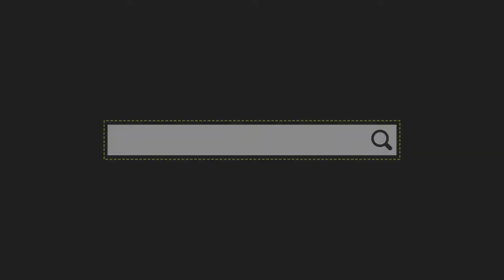LATHI CHALLENGE - Sambung Lirik dan Makna Lagu Lathi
Sugeng enjing, siyang, lan dalu para sederek kabeh!

Dalam video ini, aku membuat penafsiran atau makna dari lagu berjudul Lathi ciptaan Weird Genius. It's just joke, tapi sepertinya ini juga bermanfaat. Heheh. Yuk bantu share ke teman-teman dan kita tertawa bareng ya!

Kita berbagi ilmu dan kita berbagi canda melalui channel ini.